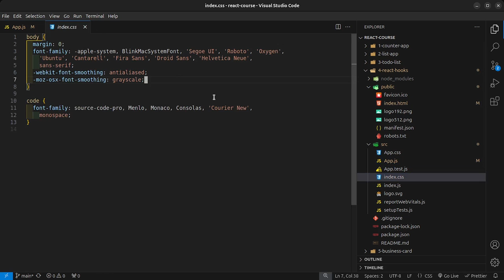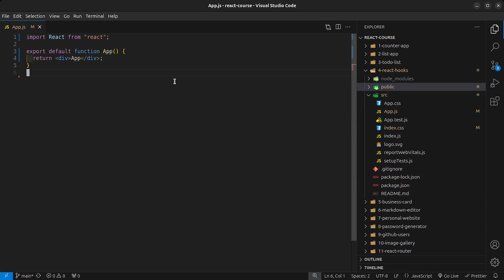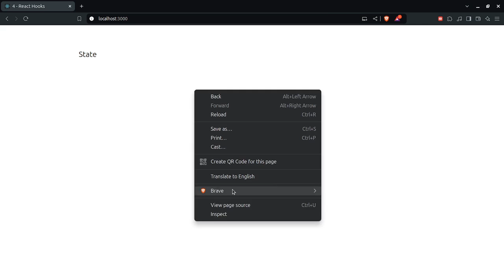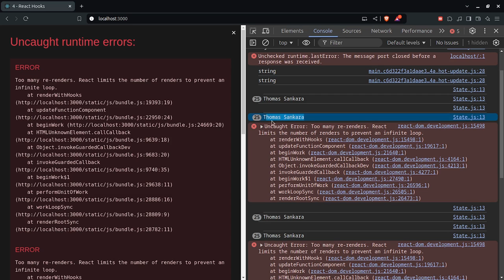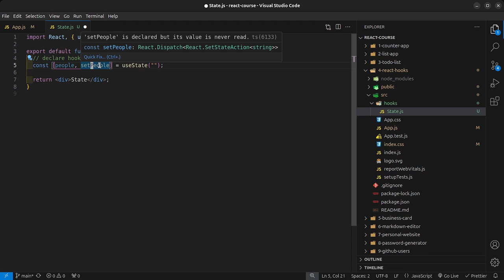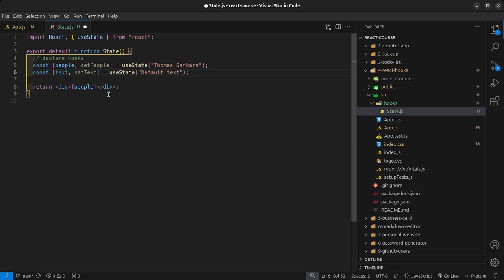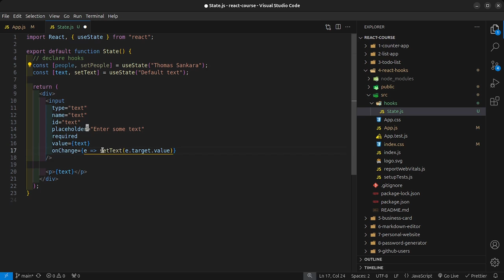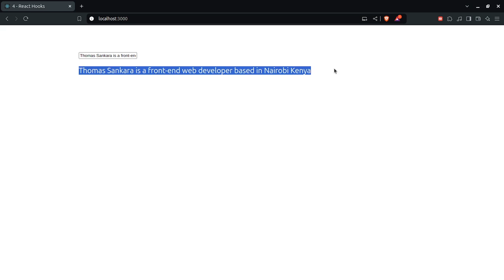The useState Hook | TsbSankara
This is a video from my latest 20 ReactJs Projects course.

My eBook, Fundamentals of ReactJs is available for $1: Go to purchase your copy today!